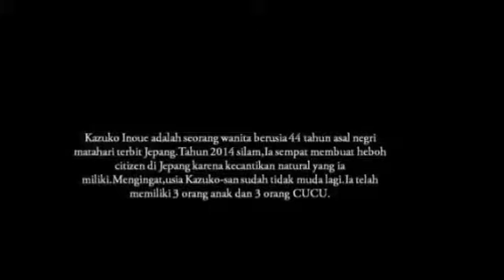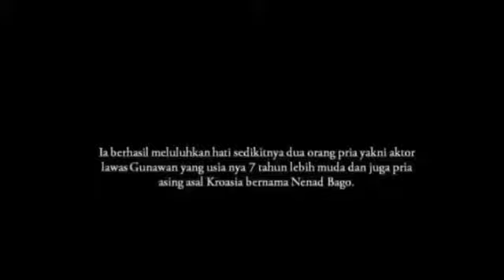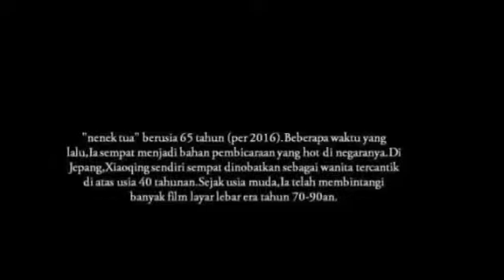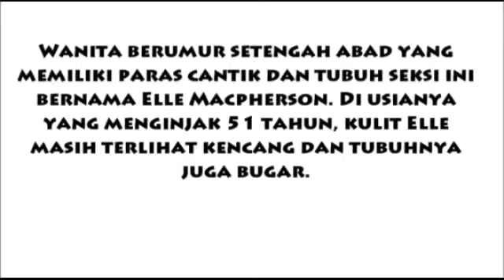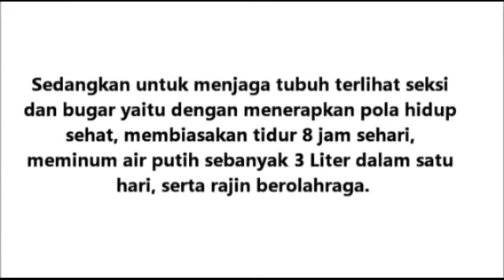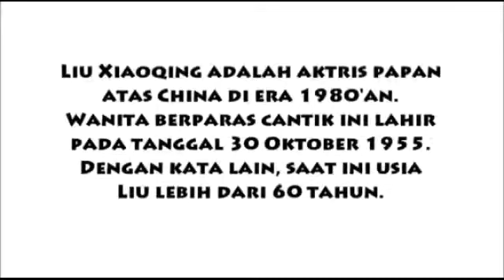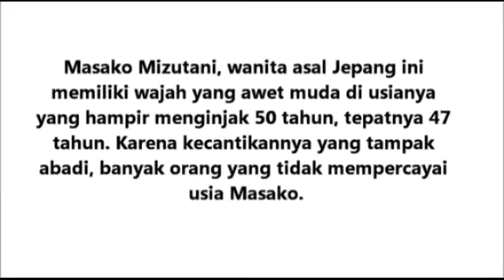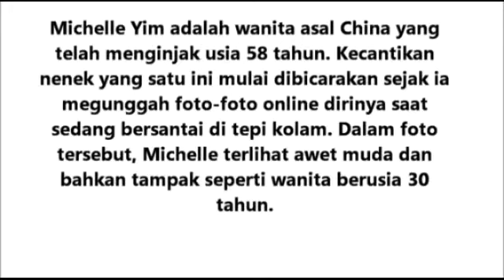11 nenek-nenek tercantik didunia dan akhirat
11 nenek-nenek tercantik didunia dan akhirat,puspita dewi nenek-nenek yang berusia 50 tahun